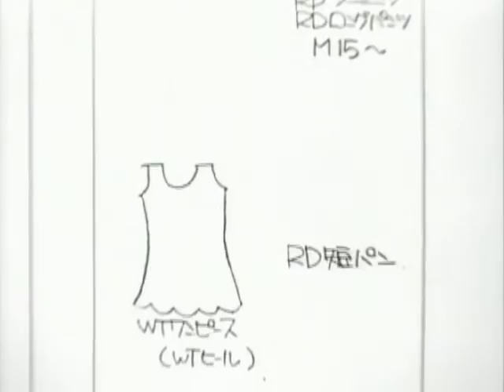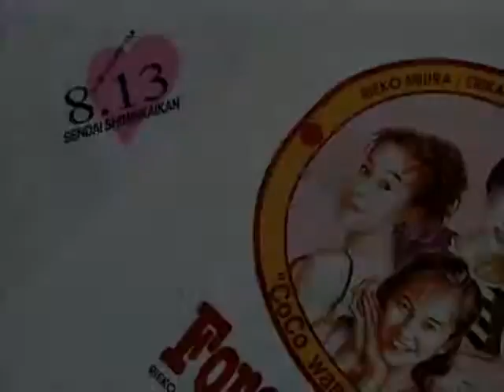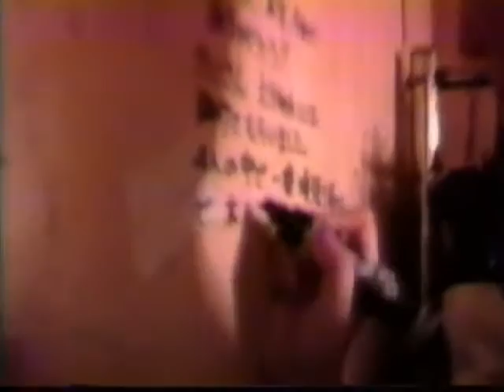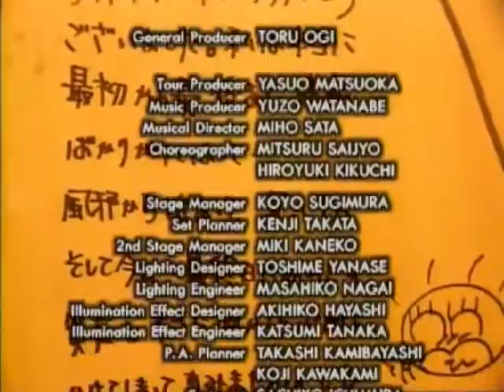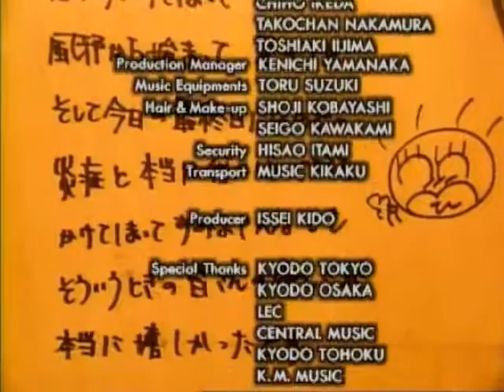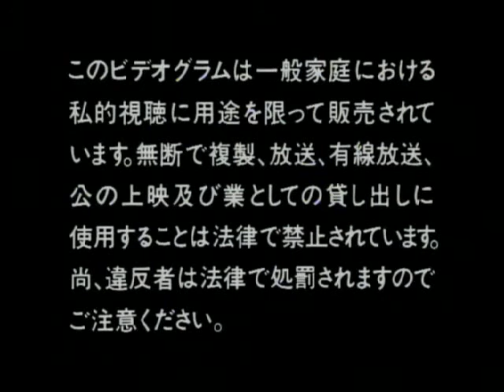CoCo - CoCo Was CoCo Made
CoCo Forever Documentary "CoCo Was CoCo Made" 1994
High Quality HQ